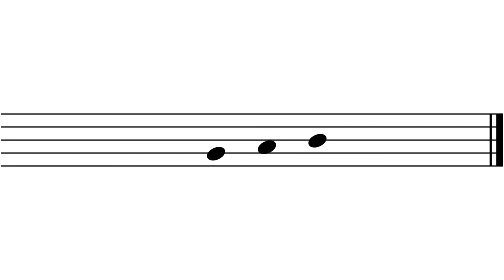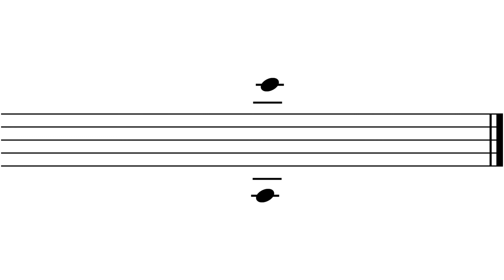🎶 LA PORTÉE : LEXIQUE MUSICAL sur le blog d’imusic-school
🎶 Découvrez sur le blog d'imusic-school tout le lexique musical, avec ici, LA PORTÉE.